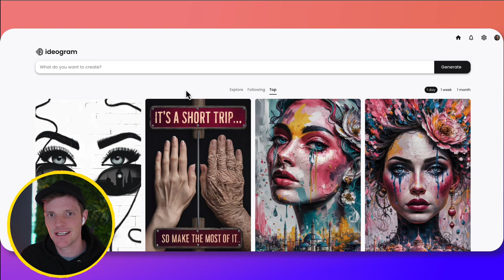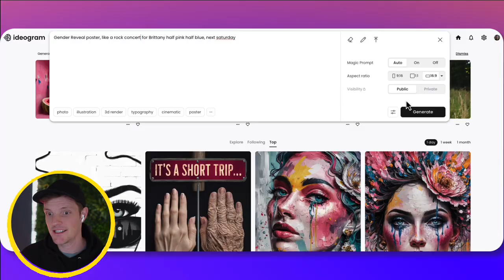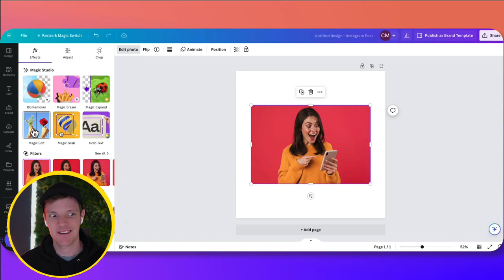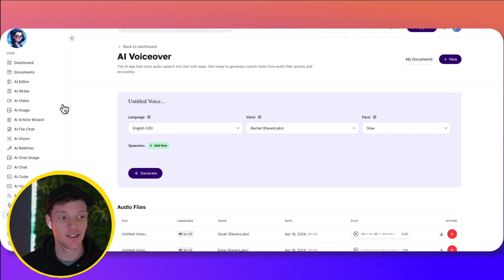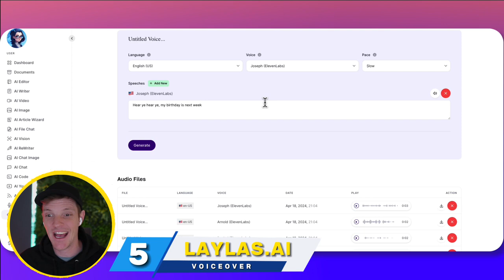5 FREE A.I. Tools to Impress Your Friends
👉Get Your Own AI Software Company (we'll build it for you)